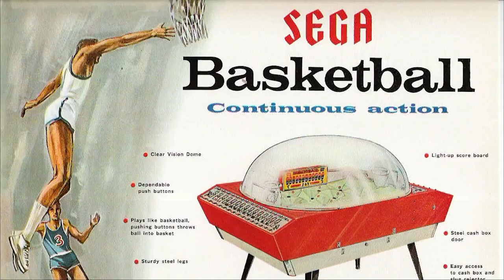The Sinister Story of SEGA [1964]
How SEGA went from selling slot machines on military bases to pioneering arcade cabinets.

Michael Coorlim is a science fiction author and game developer.

If you're interested in supporting my creative output and want access to early releases and the like, consider becoming a channel member: